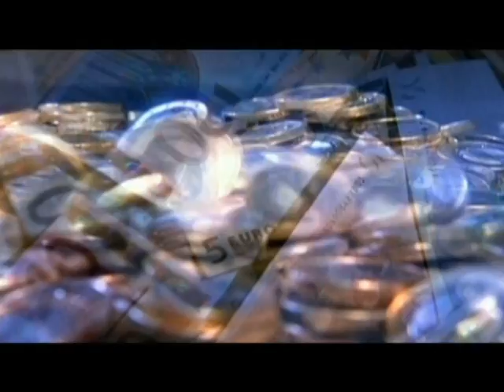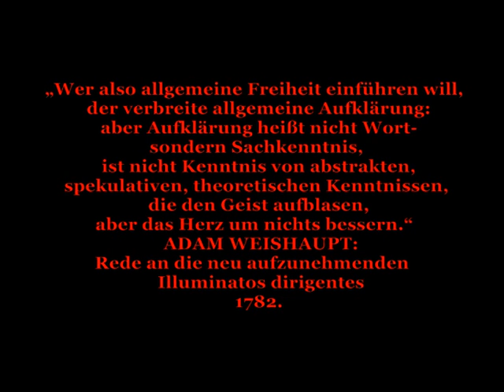WAB Illuminat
Geheime Gesellschaften und Verschwörungen